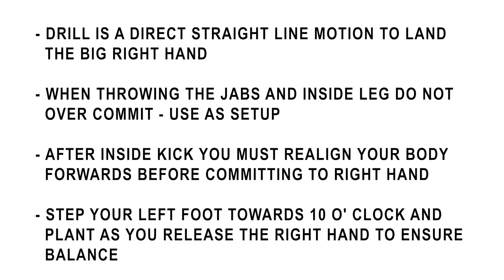Jab, Jab, inside leg kick, straight right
*Drill is a direct straight line motion to land the big right hand.
*When throwing the jabs and inside leg DO NOT over commit. Use as setup.
*After inside kick you must realign your body forwards before committing to right hand.
*Step your left foot towards 10 o' clock and plant as you release the right hand to ensure balance.